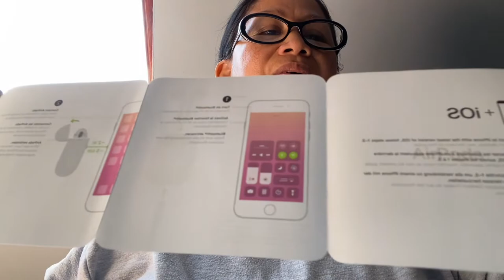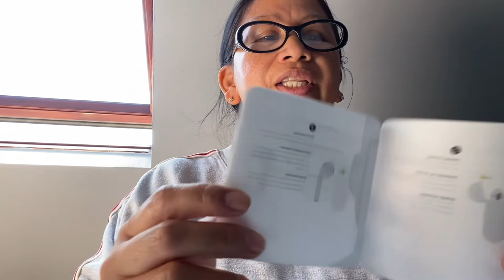Unboxing Apple Airpods By pinay sa london vlog